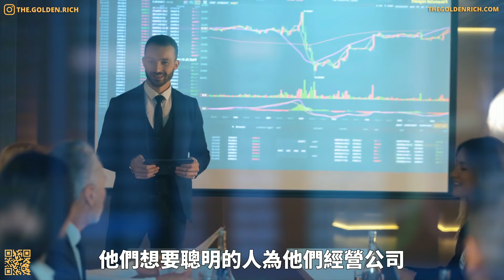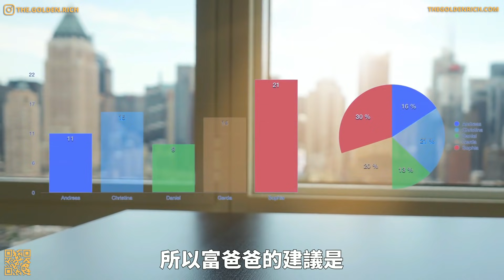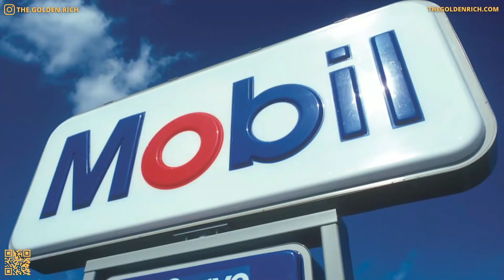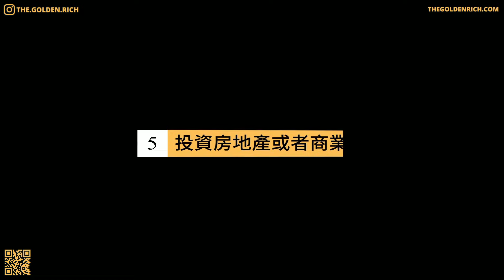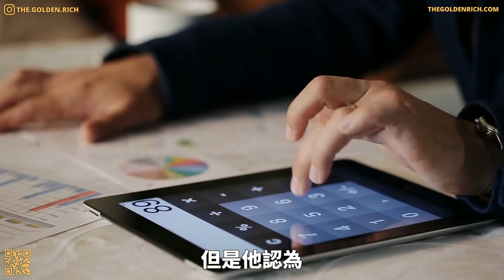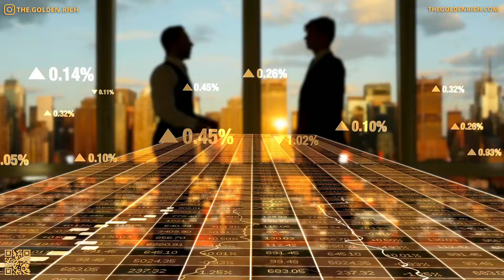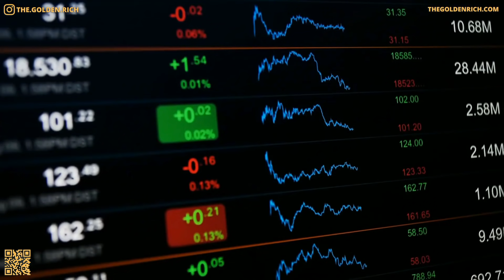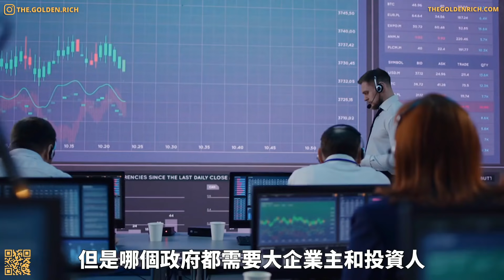顛覆你的思想，來聽聽富爸爸怎麼說 | 羅伯特·清崎的7個致富關鍵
相信很多人都聽說過羅伯特·清崎和他全球聞名的《富爸爸，窮爸爸》，今天我們就來聊聊大師羅伯特·清崎的7個致富關鍵。